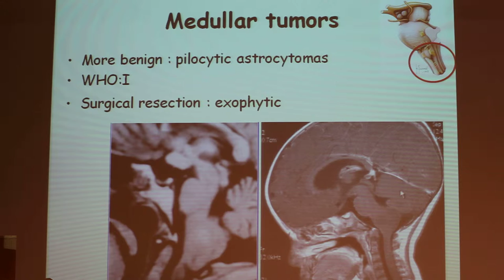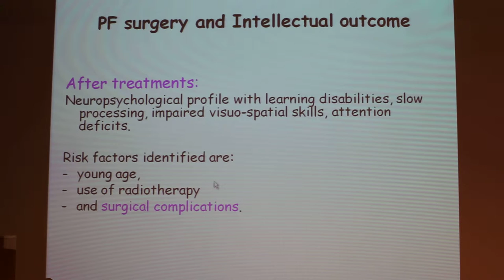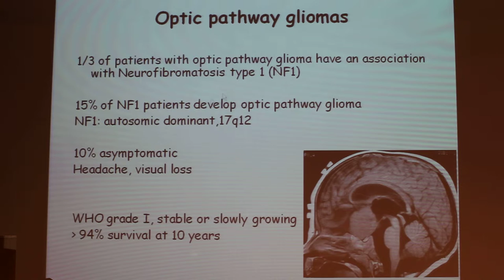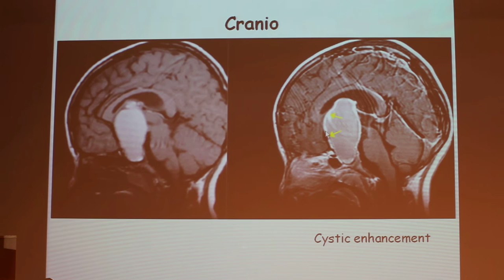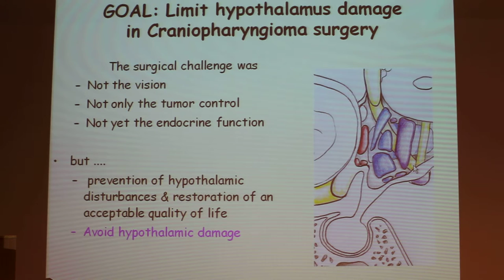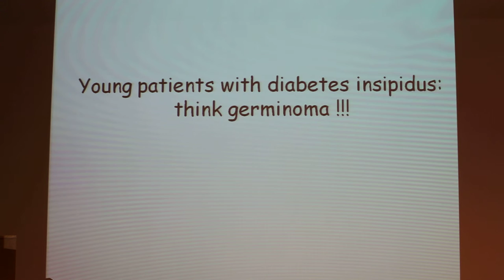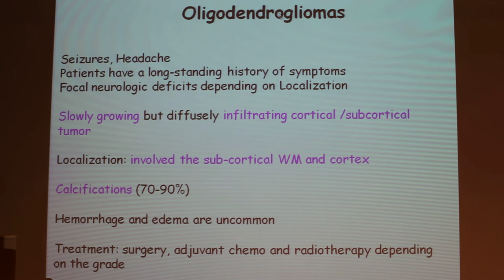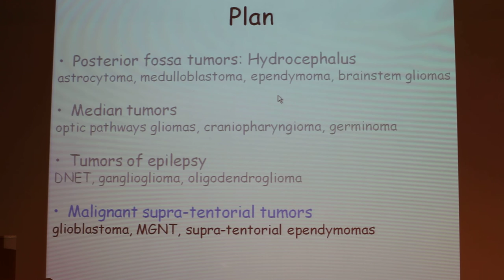Brain Tumors In Children - Nathalie BODDAERT Part 2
7th FRANCE-ISRAEL REVIEW COURSE in RADIOLOGY
Specialty : PEDS
Speaker : Nathalie BODDAERT
Year : 2014.